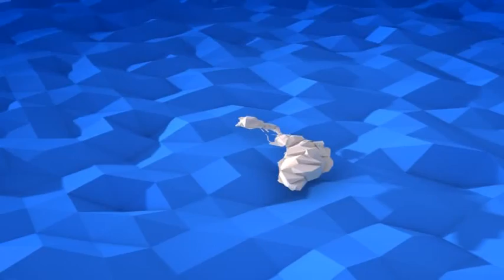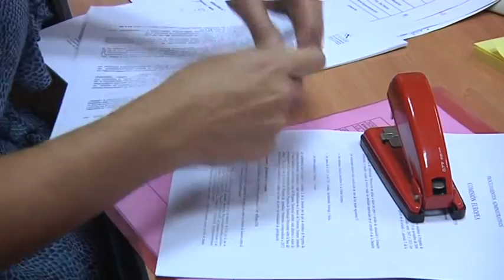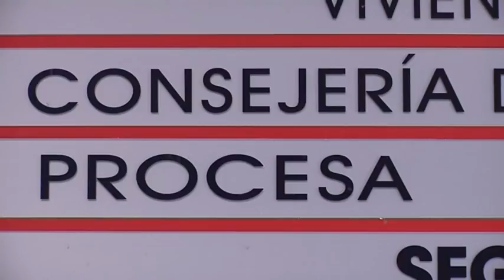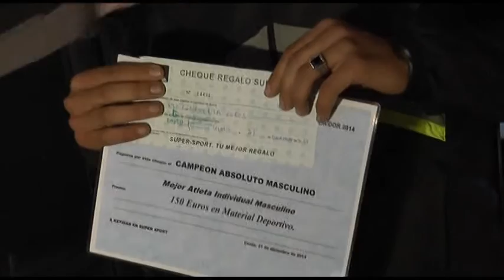Avance informativo 30 de diciembre de 2015 - Ceuta televisión